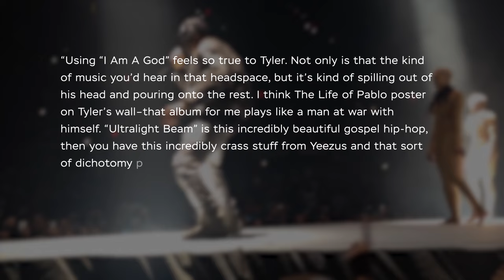Why WAVES Is A MASTERPIECE | Waves 2019 Movie Review (new A24 movie)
Trey Edward Shults' Waves marks the director's third feature film and it's undoubtedly one of the best movies of 2019. Waves 2019 stars Sterling K. Brown, Kelvin Harrison Jr., Taylor Russell, and Lucas Hedges and the new A24 movie is a heartbreaking yet uplifting tale of love and forgiveness making for the most human experience of the year. Simply put, Waves is a masterpiece and director Trey Edward Shults is a filmmaker who cements himself as one of the best working today. Every since seeing it at TIFF 2019, Waves a24 has been a film that's stuck with me. In this Waves movie review, Griffin explains Why WAVES Is A MASTERPIECE!

Welcome to The Fourth Wall - an interview podcast that is part of The Playlist Podcast Network ➡️